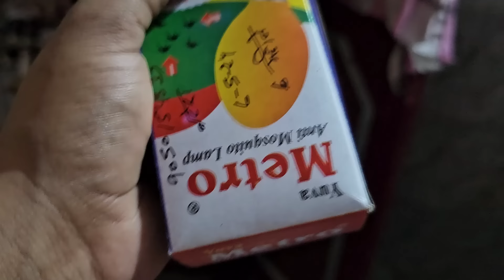क्या करे घर में सबकी तबीयत ठीक नहीं है कुछ न कुछ लगा रह रहा है